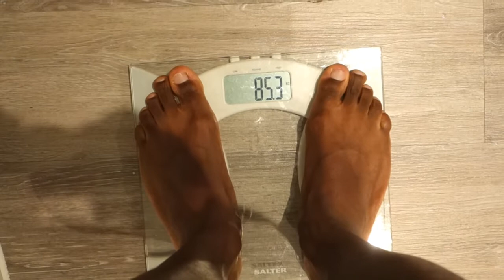Training to Turn Pro - 9 June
I this video I review my current prep progress (or seemingly lack thereof) and the things that can derail your prep.